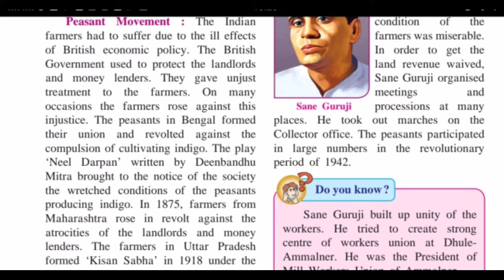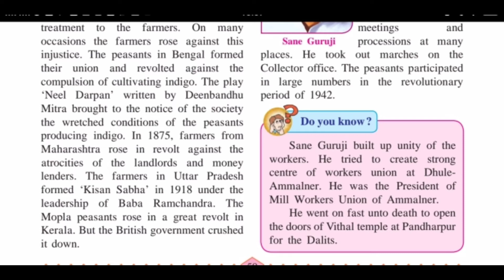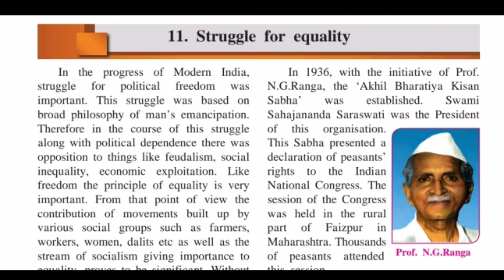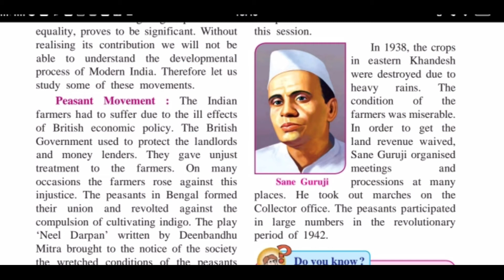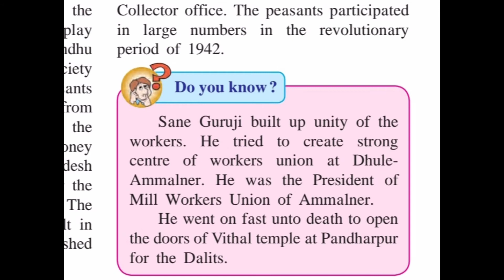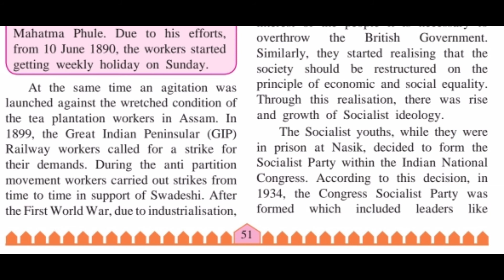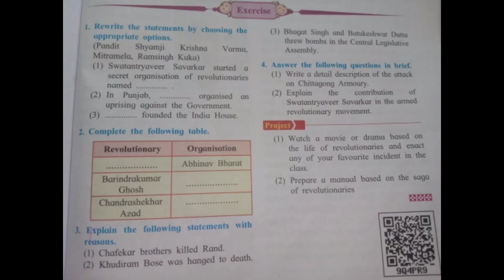STD-8 LECTURE NO-5 Social Science (History) Lesson no.11 (Part 1)